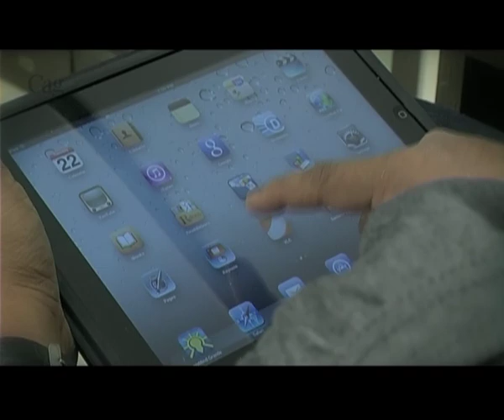Cag goes Digital with Sachin Puthran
Sachin Puthran, the youngest and the recently inducted member of the Cag Committee, gives an intro about the 'Cag goes Digital' initiative and how the thought evolved into this successful venture.